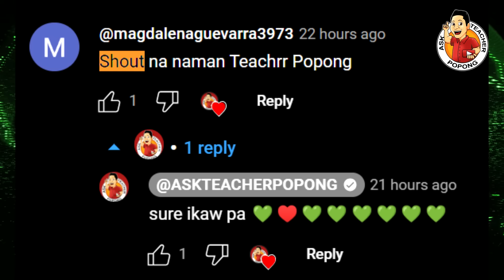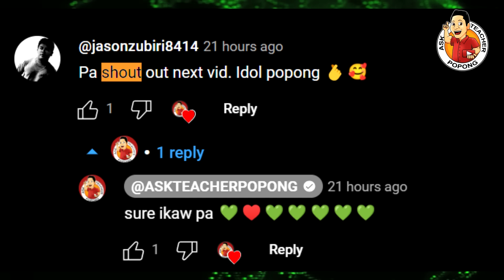UPDATE ! ETO Pala Nangyari Kay RHENZ ABANDO !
Topic:  Rhenz Abando Update - Anyang Jung Kwan Jang